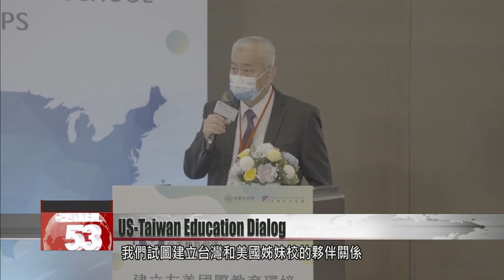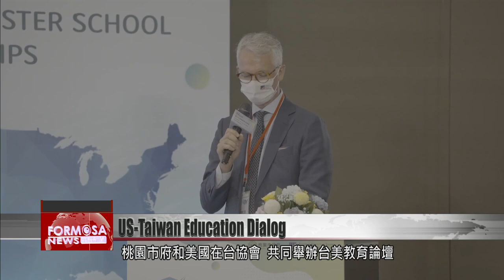Taoyuan hosts US-Taiwan education forum, welcomes US local government officials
This week, the Taoyuan City Government hosted an education symposium on sister-school partnerships with the American Institute in Taiwan. Following the conference, Taoyuan mayor Cheng Wen-tsan invited the heads of three U.S. counties to a series of activities to experience the local culture. The three Americans were given honorary citizenship of Taoyuan to mark the growing friendship between Taoyuan and its sister cities.

Taiwan and U.S. local government officials and education experts convened at a symposium under the U.S.-Taiwan Education Initiative, which was launched in 2020 by the American Institute in Taiwan.

Kao An-pang
Taoyuan deputy mayor
My sincere and heartfelt thanks go to the AIT for the assistance to make this event possible. Now we are trying to build strong sister-school partnerships between the U.S. and Taiwan.

The symposium on building sister-school partnerships was co-organized by the Taoyuan City Government and the AIT. Following the event, Taoyuan mayor Cheng Wen-tsan invited the heads of three U.S. counties, including Alameda in California, to a series of activities around his city.

Displaying its abilities as a great host, the Taoyuan City Government arranged an itinerary covering all of the city’s major attractions to experience Taiwanese culture.
They visited markets and enjoyed local delicacies, while also interacting with local students.

The U.S. representatives also tried their hand at traditional wood carving.

At the end of their itinerary on Nov. 16, Mayor Cheng awarded the three U.S. officials certificates of honorary citizenship to recognize their efforts in promoting sister-city relations.

Cheng Wen-tsan
Taoyuan mayor
The three counties are all very populous urban areas in the U.S., they have excellent characteristics. We hope that Taoyuan can, in the future, achieve closer collaboration in areas such as education, healthcare and industry with these three counties.

With the close interactions and exciting itineraries, the friendship between Taoyuan and its sister cities has grown, to show to the world just what Taoyuan and Taiwan have to offer.